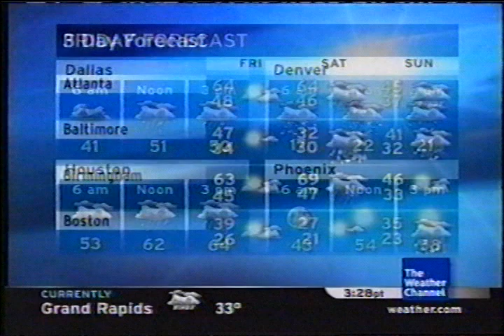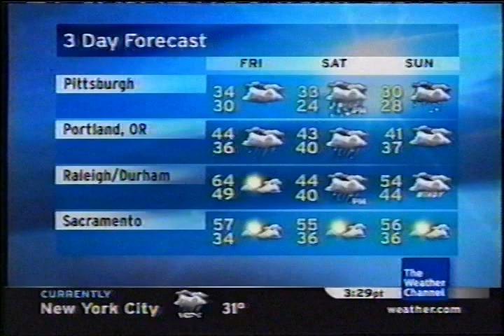TWC Local on the 8s from December 2007 #10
Another LOT8s from December 2007 daytime

Title is Winter Heat